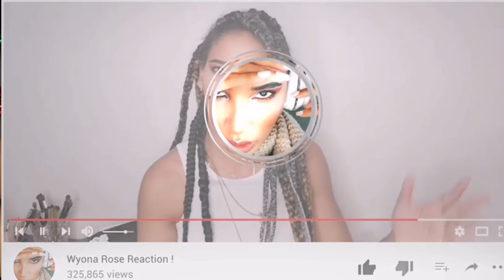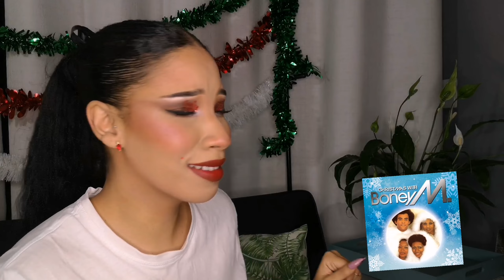A Christmas Spirit Reaction 🎄🤶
Hey guys! It's been a min! Happy holidays! Here's a my holiday repeat songs😂😍

Weekly Uploads
Wednesdays & Weeknds☺️